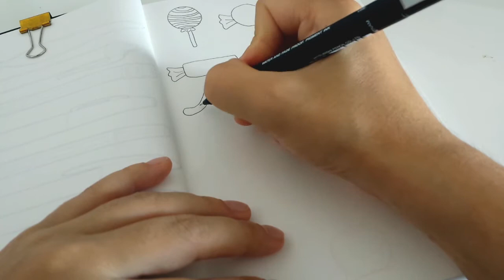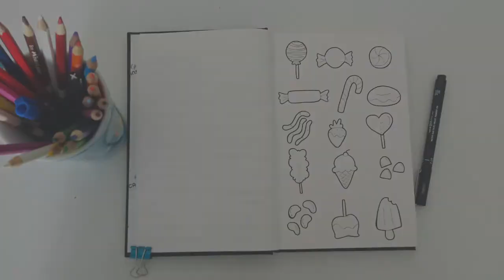Doodle With Me - Sweets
Alguém quer me acompanhar desenhando doces? ;)

Materiais utilizados~
• Caneta Uni Pin Fine Line 0.05